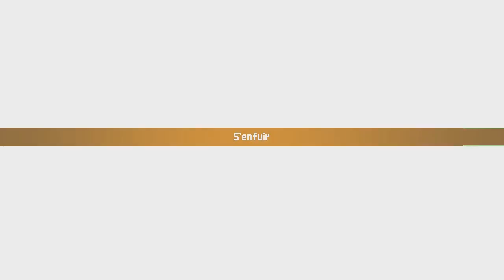Découverte Chained Echoes Episode 30 Toujours Plus de Révélations